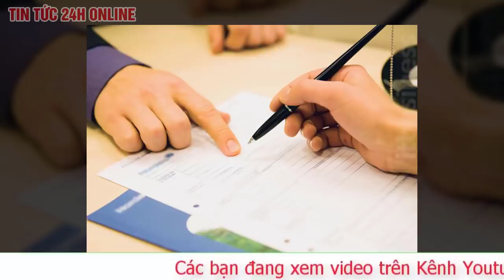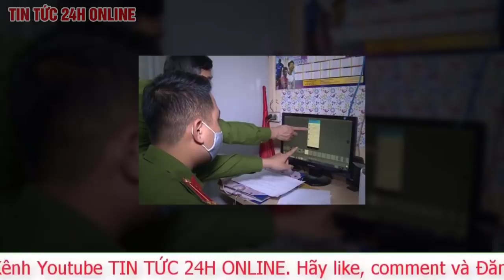Toàn cảnh Tin Tức 24h Mới Nhất Tối 3/1/2022 | Tin Thời Sự Việt Nam Nóng Nhất Hôm Nay | TIN TV24h